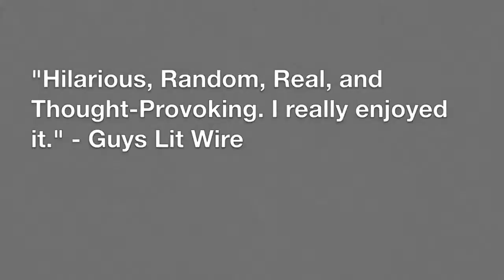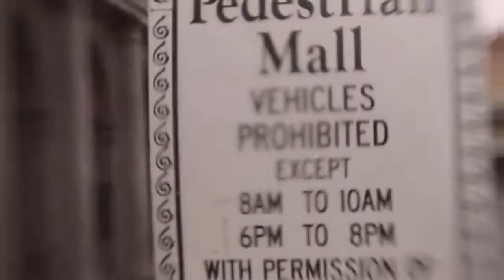Going Bovine (Movie Trailer)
set it to 720p for HD

Hannah, Jamie Julia and Miranda's IR Trailer

special thanks to Kendall for being our book store dude, Rilan for acting as Cameron, and Julian for doing those amazing narrations. :D